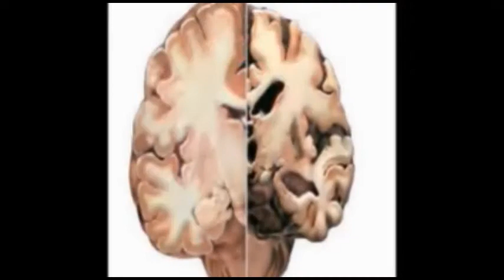ಅಥಣಿ ತಾಲೂಕು ಪಂಚಾಯತ ನೂತನ ಅಧ್ಯಕ್ಷೆಯಾಗಿ ಭಾರತಿ ಗುರಪ್ಪ ಮುಗ್ಗನವರ ಅವಿರೋಧ ಆಯ್ಕೆ...!